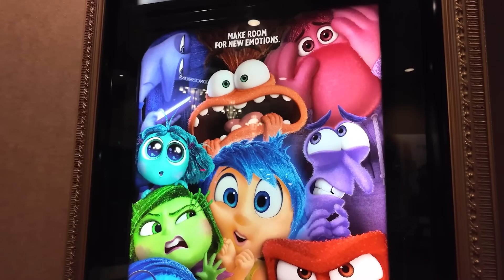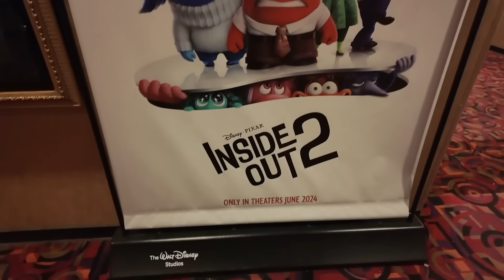It Made Me CRY! | Bella Bonding Time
Bella wants to spend some good quality time with Evie and Aurora and they have so much fun! Then we take Halie and the other kids to the movie and it makes her cry.

Fan mail:
Crazy Pieces